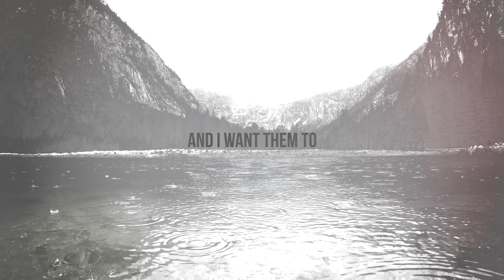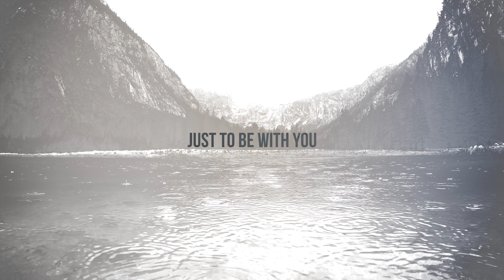Samuel Day - Kingdoms Are Watching - Official Lyric Video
Official Lyric video of "Kingdoms Are Watching" by Samuel Day
Lyrics:
Verse 1
Rain, wonderful rain
Peace, wonderful peace
And You, wonderful You

Channel
Jesus my friend
The rain for the end

Verse 2
Rain, wonderful rain
Peace, wonderful peace
And joy, powerful joy

Chorus
Kingdoms are watching
And I want them to
I want them to
Kingdoms are watching
To see me with You
Just to be with You